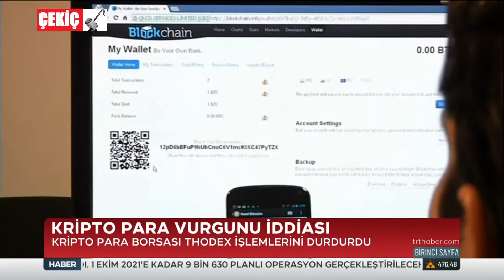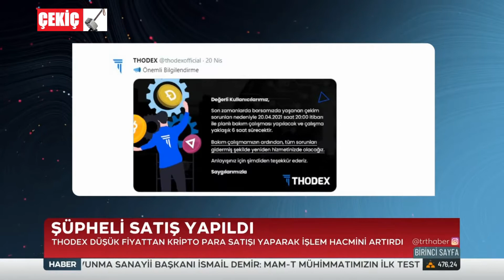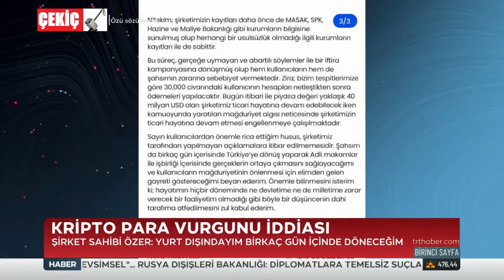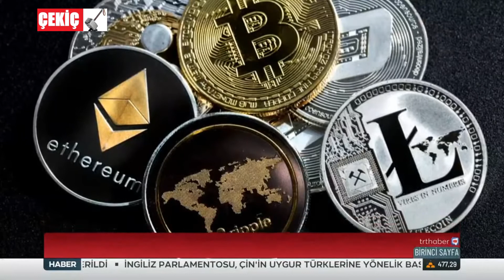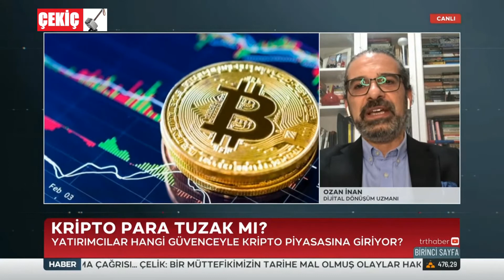Kripto Para Vurgunu İddiası 22.04.2021 TURKEY